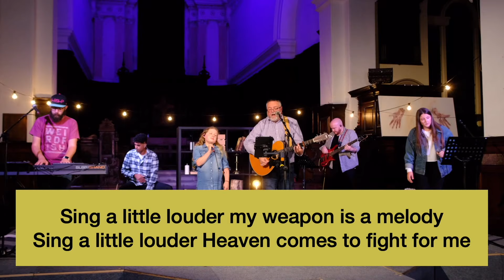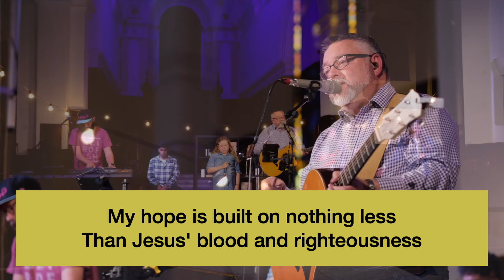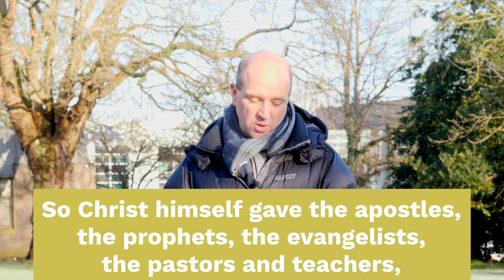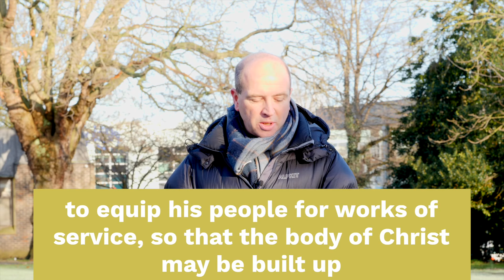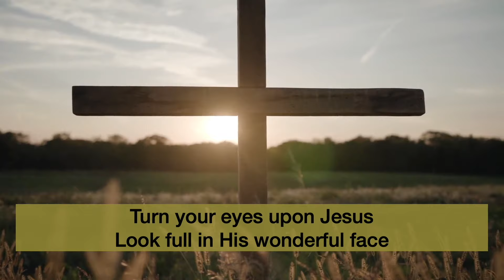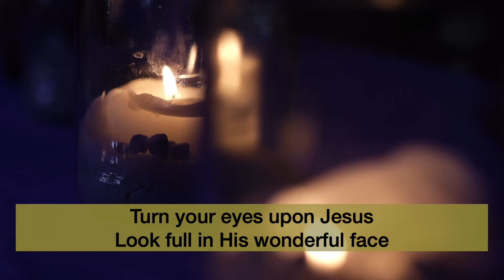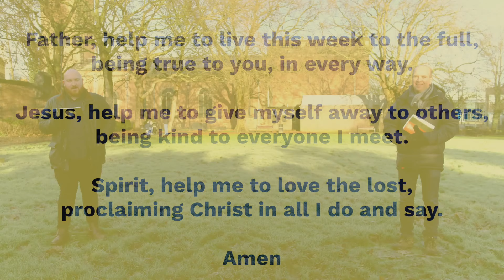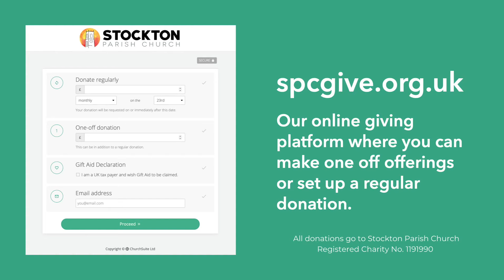SPC Online - 17th January 2021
Stockton Parish Church - a beacon for God's Kingdom.

Join in as we meet together to worship, to grow and to serve.

The service begins at 10.30am but there are also 15mins of notices and a song from 10.15am.

Please be ready to watch the service at 10.30am with the rest of the church family